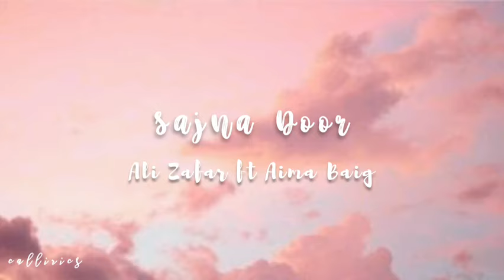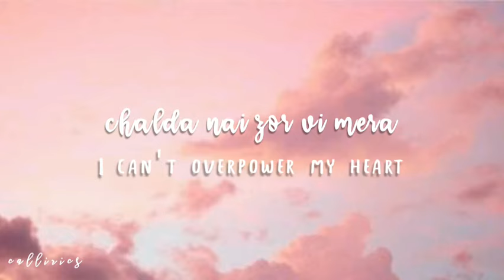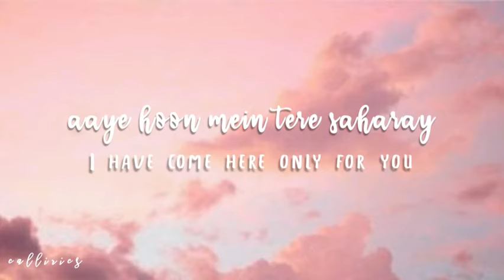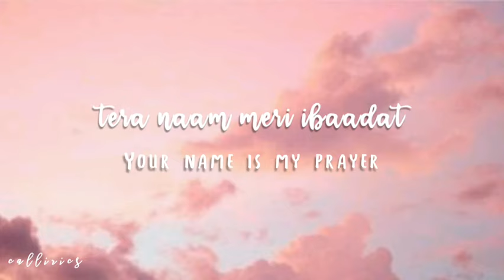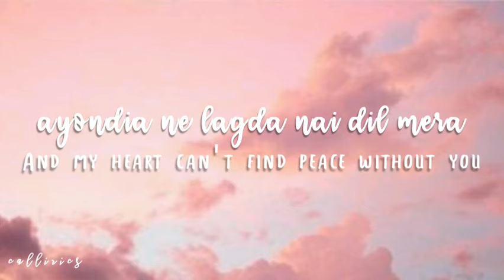Sajna Door | Teefa in trouble | Ali Zafar ft Aima Baig | Lyrics and English Translation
Sajna Door Lyrics from a Pakistani Movie, Teefa in Trouble starring Ali Zafar and Maya Ali.

Movie and Album: Teefa In Trouble
Singers : Ali Zafar, Aima Baig
Lyrics : Danyal Zafar, Ali Zafar
Composer: Danyal Zafar, Ali Zafar
Label : Times Music